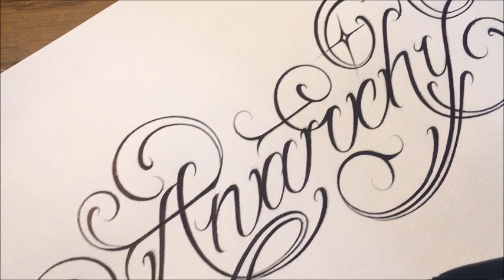Custom Cursive Chicano Tattoo Fancy Lettering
The word "Anarchy" in custom cursive chicano style tattoo style lettering. Done by Rodrigo Boni Ramirez.